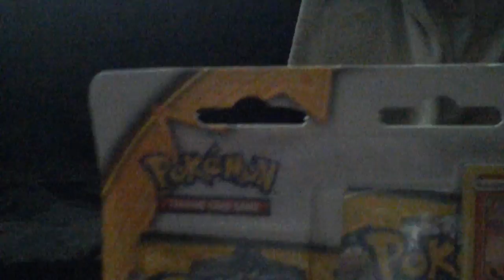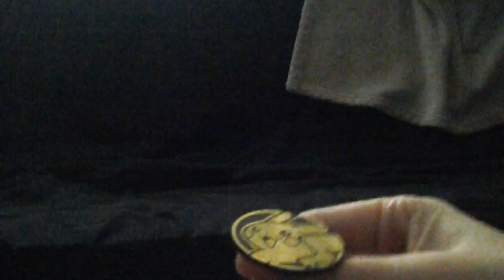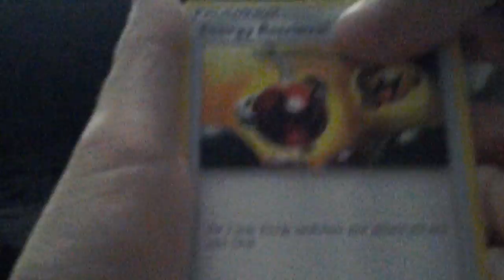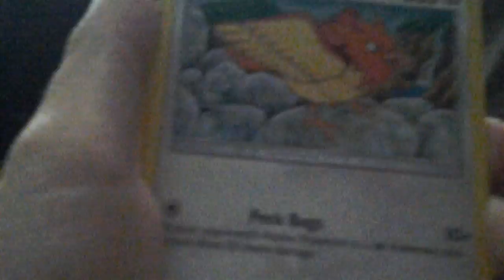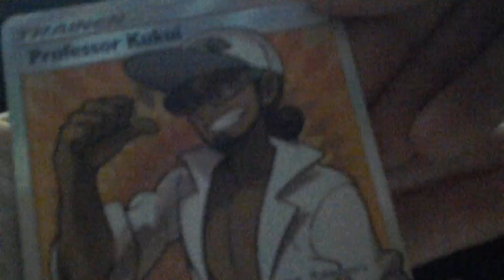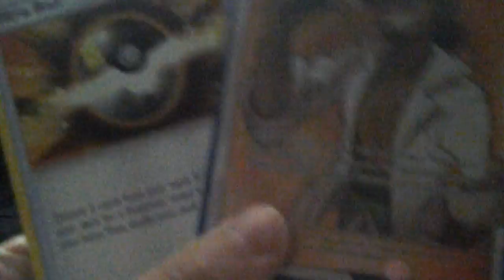Sun and Moon 3 pack blister opening